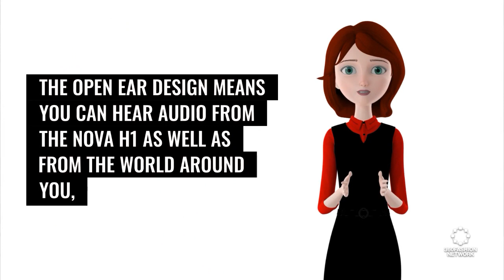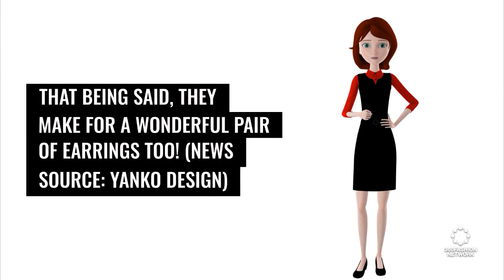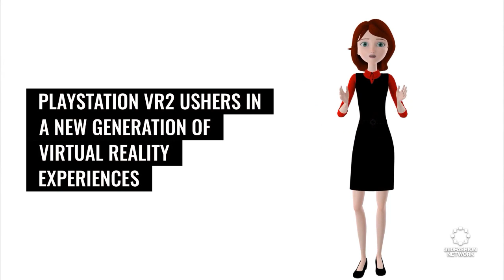Smartphones will be able to send texts via satellite thanks to a new mobile puck | Fashion Tech News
We'll show you what's happening in the world of fashion and technology, including NOVA H1,  Defy Satellite, PlayStation VR2 and more.

360Fashion Network is one of the oldest fashion technology communities and companies.

360Fashion Network was founded by Anina Net, a fashion model with a passion for technology.